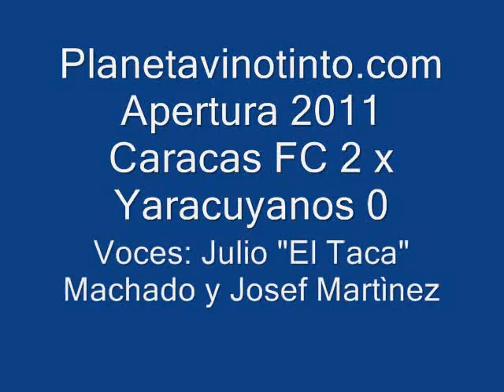Julio "El Taca" Machado y Josef Martìnez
Post partido Cararacs FC x Yaracuyanos
Apertura 2011
UCV 24/8/2011